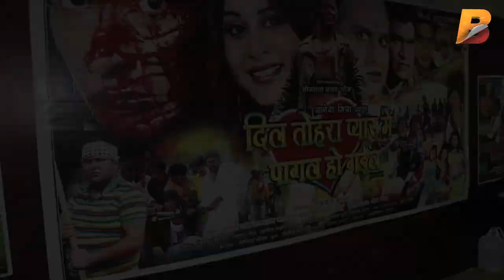दिल तोहरा प्यार में पागल हो गईल - Superhit Bhojpuri Film - Press Conference Anara Gupta 2017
Planet Bhojpuri is a destination for Bhojpuri Infotainment. दिल तोहरा प्यार में पागल हो गईल - Superhit Bhojpuri Film - Press Conference  Anara Gupta 2017 on Planet Bhojpuri